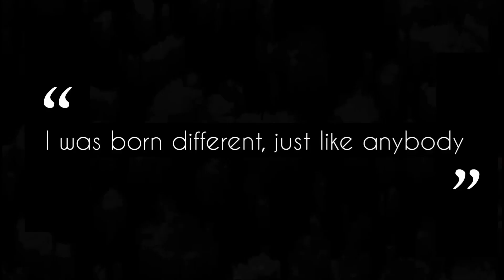wokuppranu-Vlog 28 ll Yum Yum Yam fry 😅😻😻 ll Pranav Dutt from Chinnu’s Kitchen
Thanks for all the support you guys are giving me🙏🏼😍❤..especially I am really overwhelmed with the amount of love I get from my new subscribers.Thanks a lot🙏😍😍😍

So this is my 28 th vlog and in this video we are going to make Yam fry.

So please watch this video till the end and learn to make easy Yam fry😍🤩

Try it and I would like to hear your valuable feedback.😍
Do hope you will enjoy this video.

INGREDIENTS 👇🏼
Yam fry

1) 250 gm fresh yam ( Chena)

2) chille powder 2 tablespoon

3) rice powder 1 tablespoon

4) sesame seeds 1 teaspoon

5) ajwain 1/ 2 teaspoon

6) asafoetida powder 1/4
teaspoon

7) salt to taste

8) cooking oil 4 tablespoons